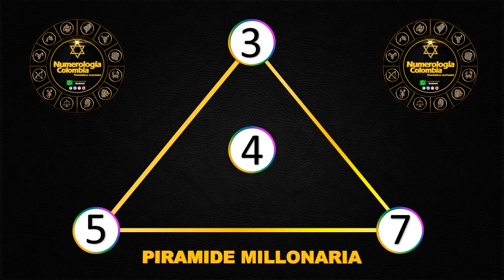Resultados Chances del Jueves 01 de julio de 2021|Chance ✅🥇🔥💰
Resultados loterías y chance de hoy Jueves 01 de julio 2021.

Antioqueñita día,
Dorado mañana,
Cafeterito tarde,
Paisita día,
Chontico día,
Samán de la suerte,
Fantástica Día,
DC4 día.
DC3 día,
Pijao de oro,
Culona tarde,
Astro sol,
Motilón tarde,
Dorado tarde,
Antioqueñita 2,
Caribeña día,
Sinuano día,
Paisita noche,
Chontico noche,
Win4 evening,
Cafeterito noche,
Fantástica noche,
DC4 noche,
DC3 noche,
Motilón noche,
Culona noche,
Caribeña noche,
Sinuano noche,
Astro luna,
Resultados del chance Jueves 01 de julio de 2021
Resultados de las loterías del Jueves 01 de julio de 2021
Resultados del chance Veintinueve de junio
Lotería 01 de julio
Loterías del 01 de julio
Chances del día Jueves 01 de julio de 2021